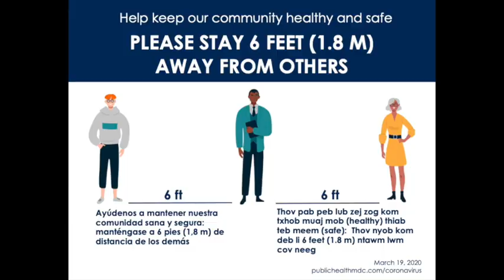Conservation Corner: Introduction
Join Dane County Park staff, partner organizations, and experts each Friday at 1pm for our Conservation Corner video series. Topics will include: Habitat Restoration, Birding, Prescribed Burns, Volunteerism, What's Blooming?, History of Dane County Parks, Tree Care, and more! Find the videos on our Facebook page if you want to ask staff questions.